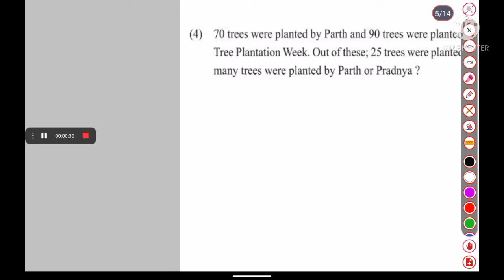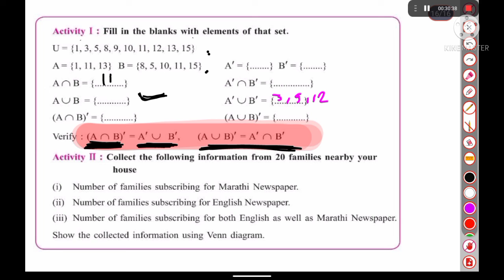Problem set 1 (Part 2) | chapter 1| Sets | std 9th | maths 1 - Maharashtra board by Rutika mam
Aasan tarike se maths

Queries solved:

Number of elements in set
std 9th
#'sets' lesson
Set builder method
Roster method
listing method
Rule method
Types of sets
Empty set /Null set
Finite set and Infinite set
Operation on sets properties of union sets
union of two sets
Disjoint set
properties of intersection of sets
intersection of two sets
Number of elements in a set
number of elements in union and intersection of sets
world problem based on sets

Maths 1 textbook Chapter 2